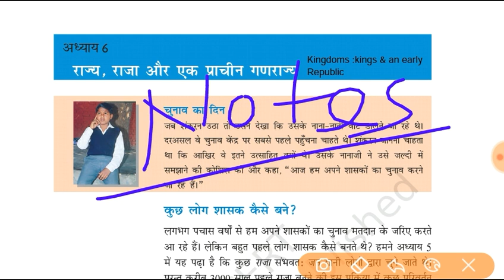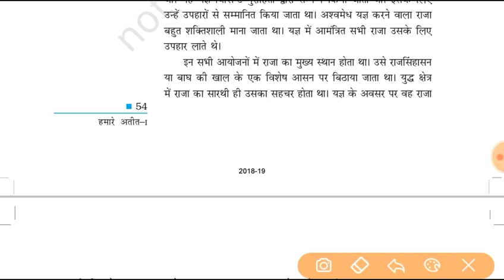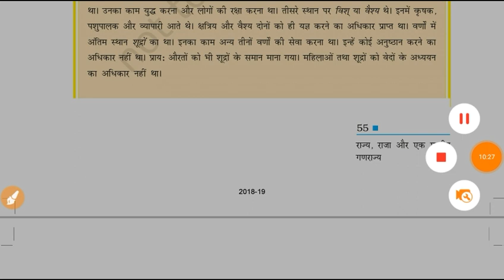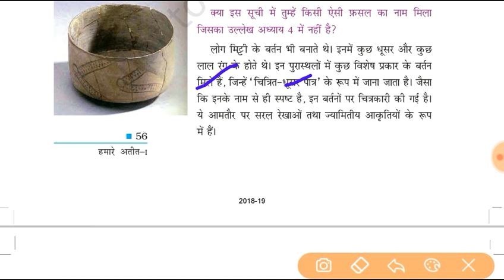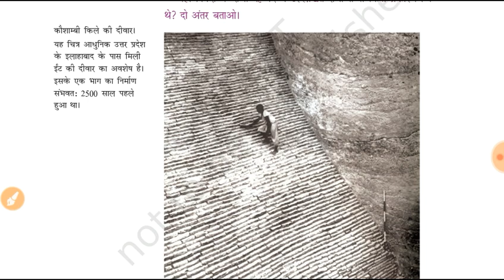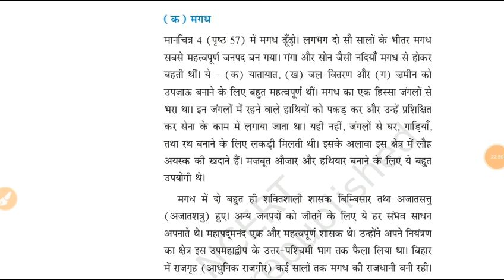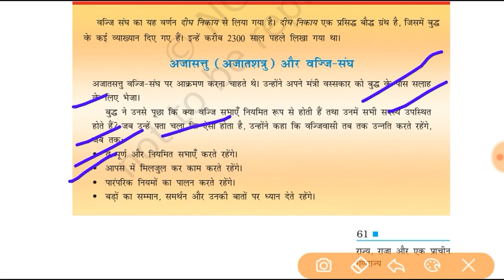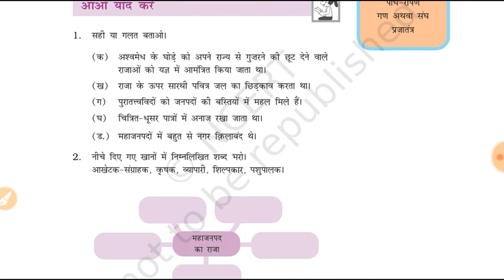NCERT Series: History - Class 6 | chapter - 6 | by Badal sir | ias point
Hello doston,

Main Hun Badal, aaj main aapko padhaane wala hun NCERT history class 6 ka chapter 6, hum is video mein  is chapter ko poora padhayege asha karte Hain aapko yeah video bahut informative lagegi.

IAS point Aur mera hamesha se yah prayas raha hai ki ki hamare sath Jude har student ko ham apna best de Paya aur Aisa karne mein ham Aksar Safal rahte hain, iske liye aapko bahut bahut

dhanyvad. 🙏

Agar apko koi problem hai study ko lekar to Aap hamen hamare social media per follow karke apni problem bata skte hai.

Kisi bhi social media per follow karne ke liye niche link per click Karen.

Social media pe follow krke ap aur bhi study material paa skte hai